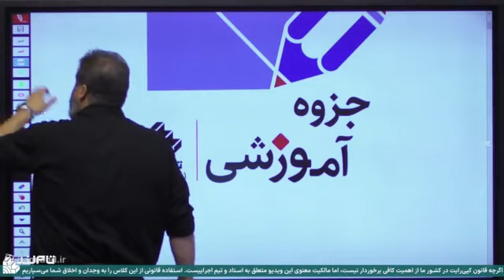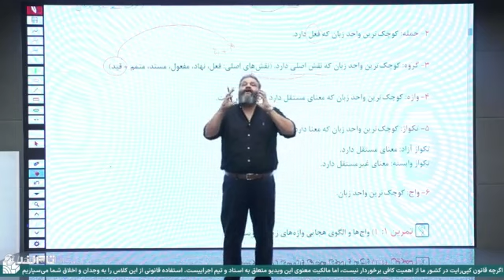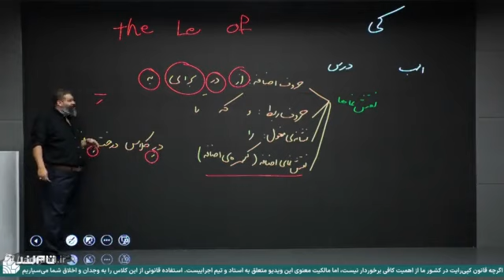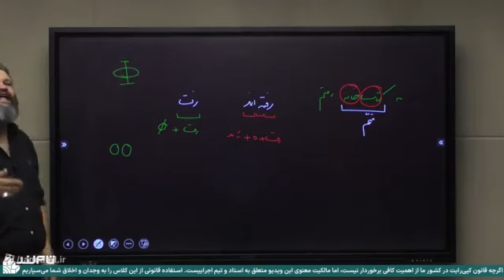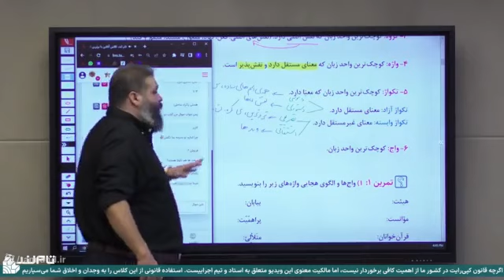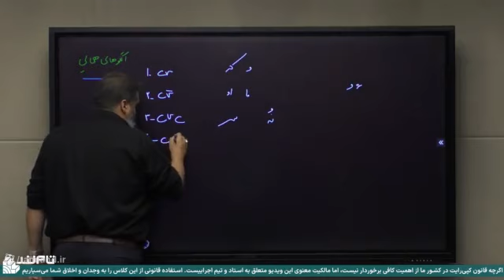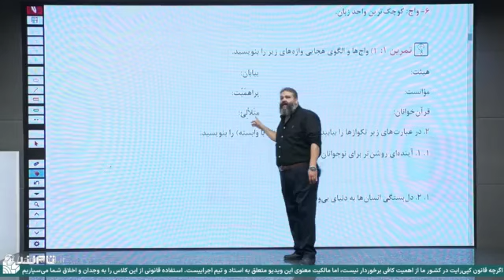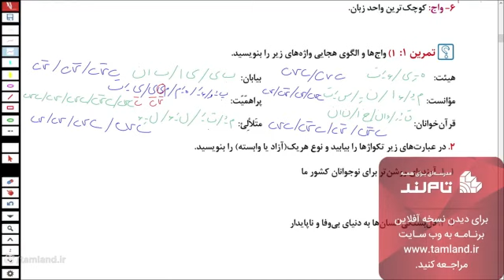The eighth clever math of Master Ziaei second session- wonderful class